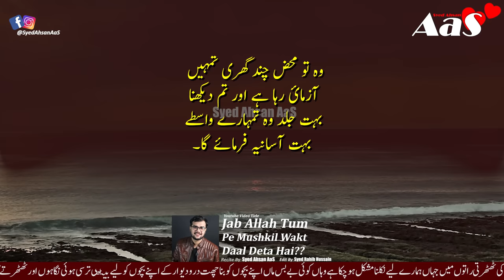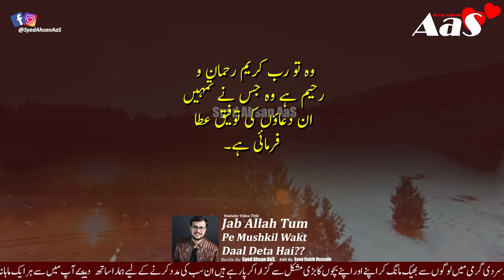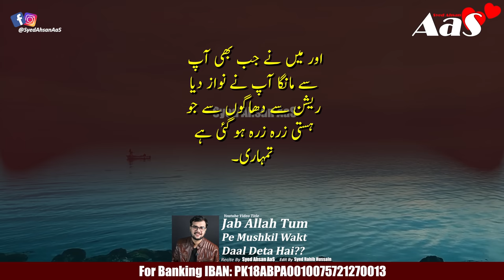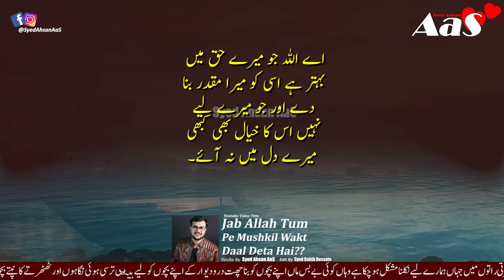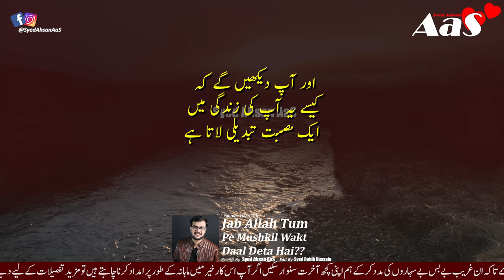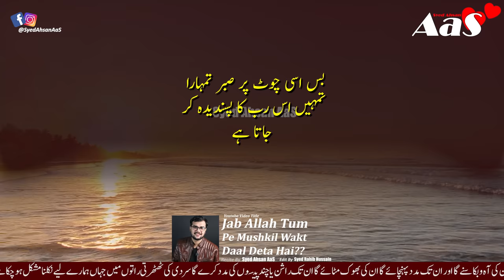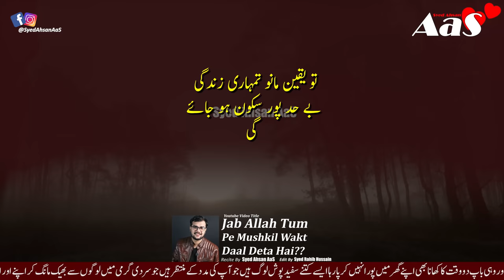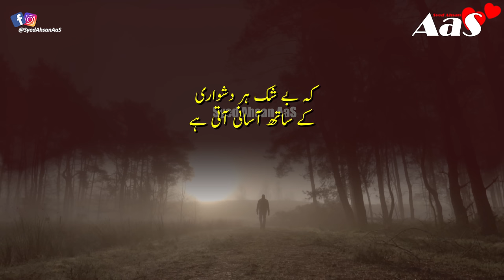Jab Allah Tum Pe Mushkil Wakt Daal Deta Hai?? || Syed Ahsan AaS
Use Headphones
Jab Allah Tum Pe Mushkil Wakt Daal Deta Hai??

جب اللہ تم پہ مشکل
 وقت ڈال دیتا ہے؟

Jab Tumhe Kisi Pareshani Me Allah Yaad Aa Jaye??